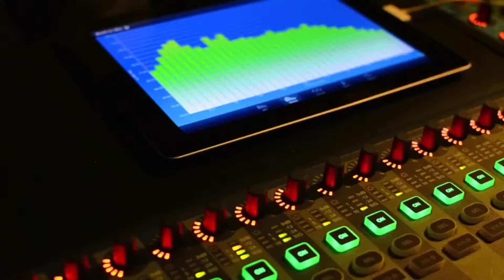La advertencias de seguridad de la Comisario Odalis Caldera con Román Lozinski